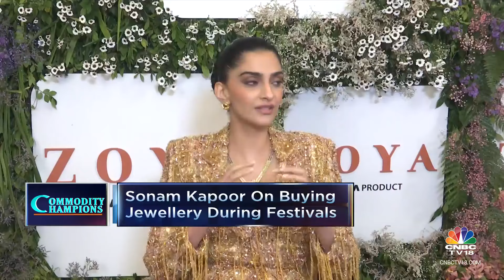Decoding Gold & Silver Prices, Platinum Buying Trends In India | CNBC TV18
In this episode of Commodity Champions, Manisha Gupta speaks with Varghese Alukka, MD, Jos Alukkas and Kishor Runwal, Anmol Jewellers about rising gold prices amid geopolitical tensions, and impact of these high prices on festive season in India.

She also caught up with Vaishali Banerjee, MD, PGI India about the platinum market in India, buying trends, and more.

n18oc_business